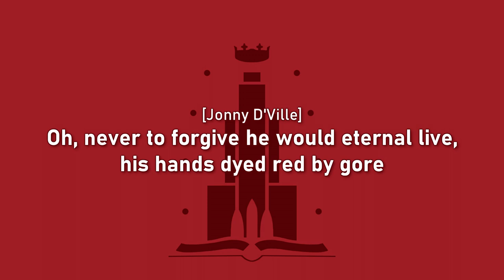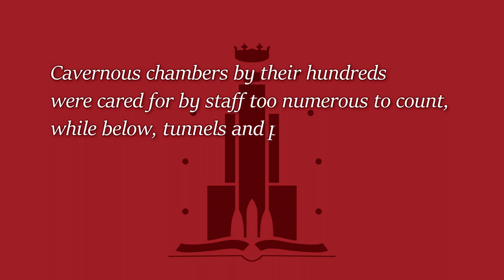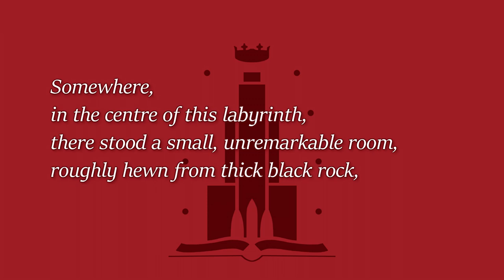The Mechanisms - Once Upon a Time (In Space) - 2 - Old King Cole (Lyrics)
|This song is based on a British nursery rhyme with the same name.|

Characters:
The Narrator - Jonny D'Ville